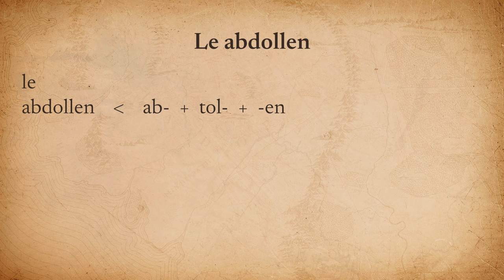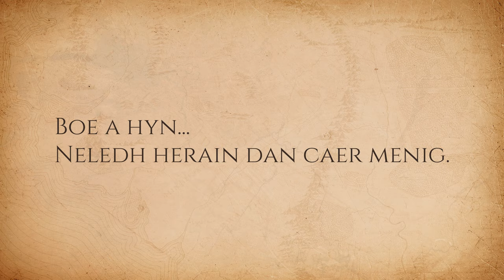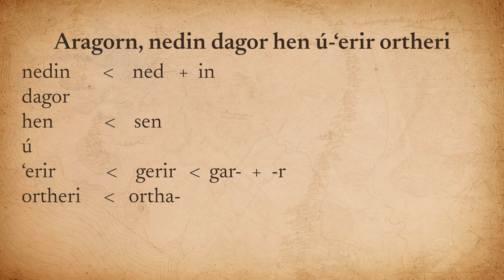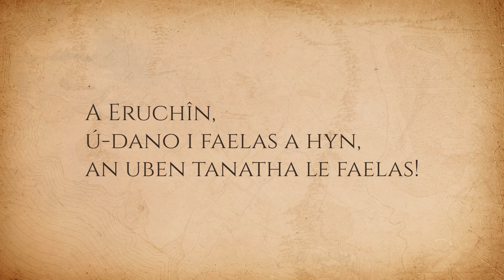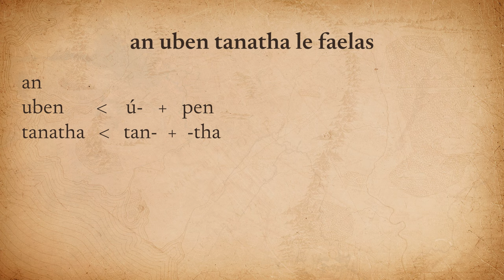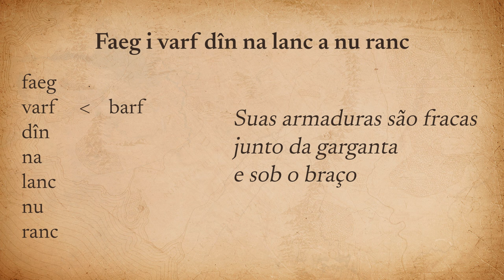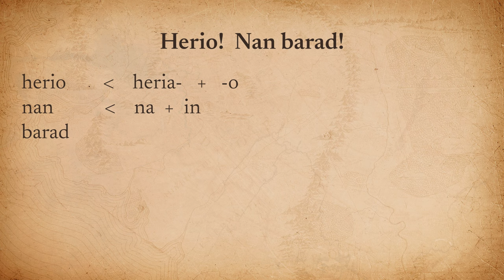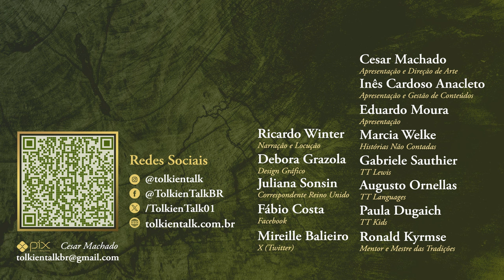Abismo de Helm: Élfico nos filmes | TT Languages 42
Nem tudo o que foi falado em élfico na trilogia de filmes de O Senhor dos Anéis  de Peter Jackson foi traduzida. Nesta série de vídeos, nosso mestre linguista Augusto Ornellas, brilhantemente revisa cada fala e até mesmo escritas que não tinham sido codificadas até o hoje. Agora estamos terminado o conteúdo de As Duas Torres com os diálogos durante a Batalha no Abismo de Helm. Saiba ainda mais sobre o élfico cinzento predominante na Terra-média!

Amazon Prime: amzn.to/2LLDY1Z
Padrim: goo.gl/7n4cjd

APRESENTAÇÃO
Augusto Ornellas

CONFIRA TAMBÉM

MÍDIAS SOCIAIS

TRILHA SONORA

Capturas de imagens e áudios de "O Senhor dos Anéis: As Duas Torres" (2002), Peter Jackson.